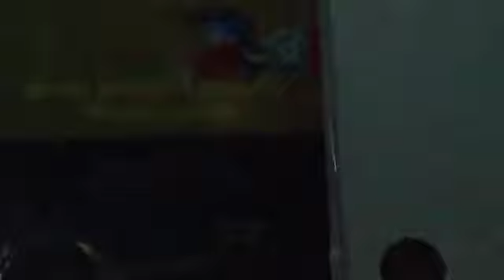Masih Geet Mashup | Sharjeel and Teenage Girls